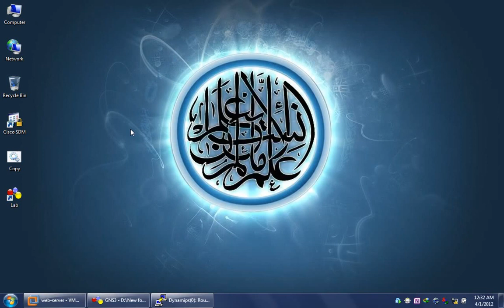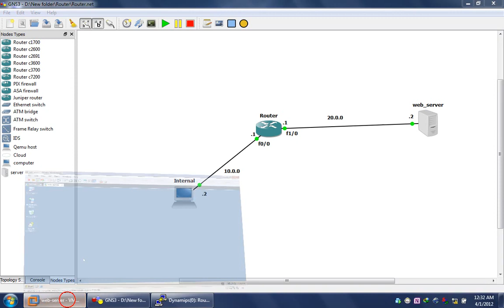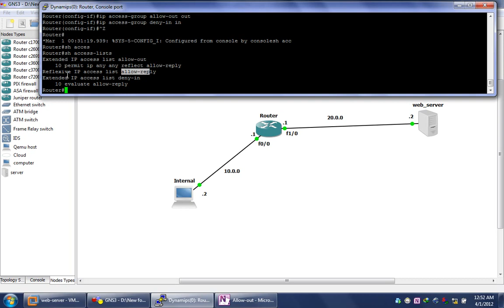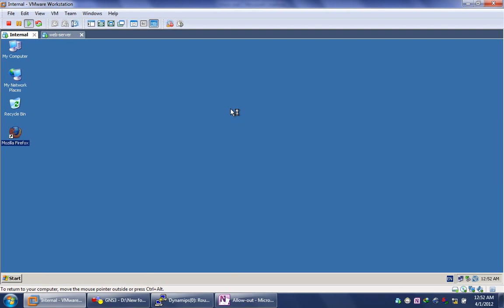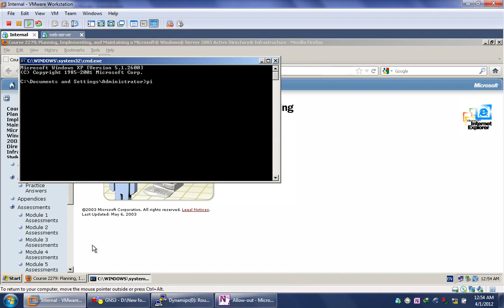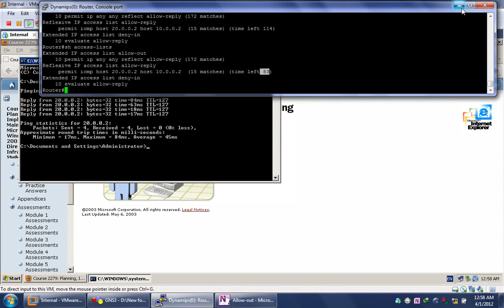Reflexive Access Lists By Eng Adel Shepl ِArabic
Online Courses - Learn Anything, On Your Schedule Fmdeg